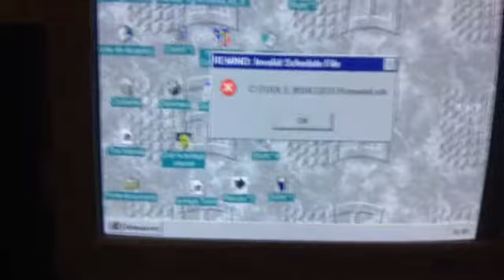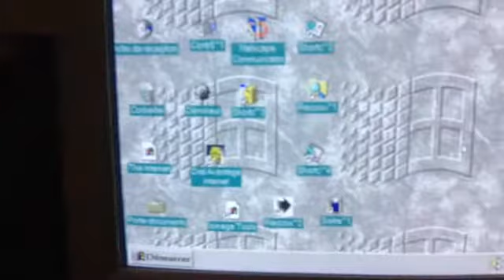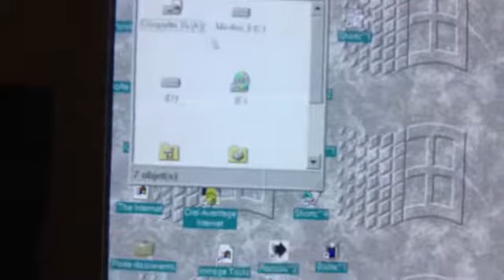mon setup ordi :D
Setup 2017 ordi